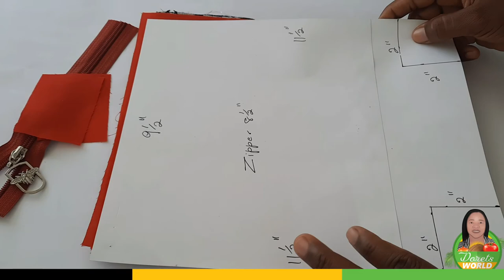Underwear Travel Pouch || Cosmetic Bag || Small Bag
Hello everyone, today I am presenting to you a little travel pouch that you may use for your cosmetics, underwear or any other small items.  This underwear travel bag is quick and easy to make and you will love it.